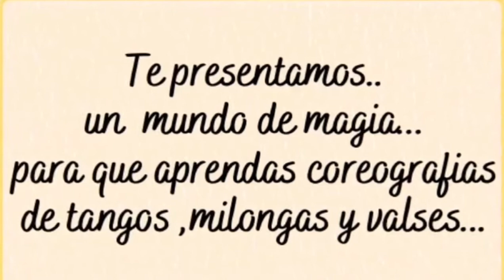TANGO GALLO CIEGO ENSAYO 4- COREOGRAFIA SERGIO Y ADRIANA KATZ